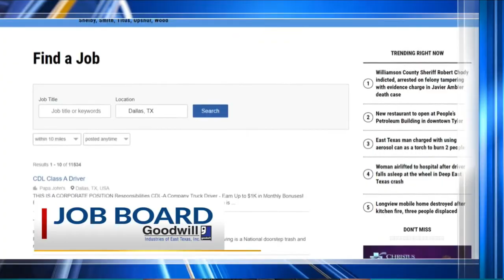JOB ALERT: Whataburger in Mount Enterprise needs an Operating Partner